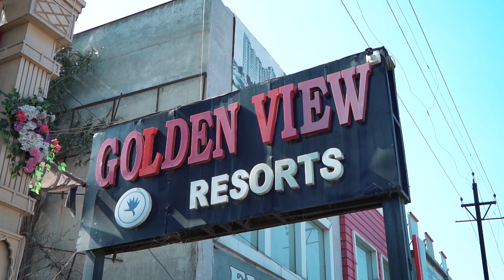A wedding Story || Priyanka & Harman || Abhishek Photography || Cinematic Highlights